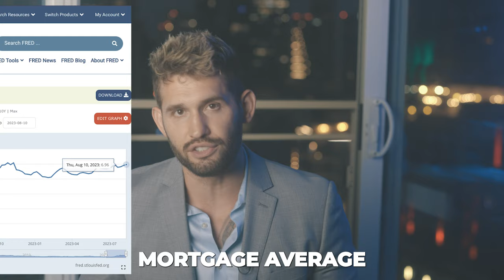San Diego AUGUST 23' Real Estate Market Update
Maxwell Bryan Ventura
BROKER® Associate w/ REAL Broker
DRE# 02082438 DRE# 2022092